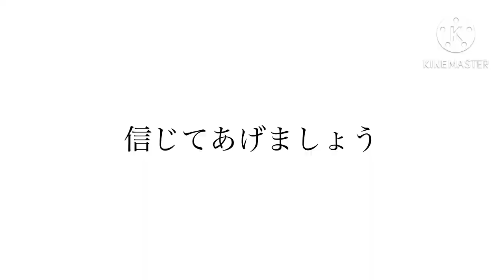信じてあげたかった！！！！！ #587 【トレクル】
ついに最終日